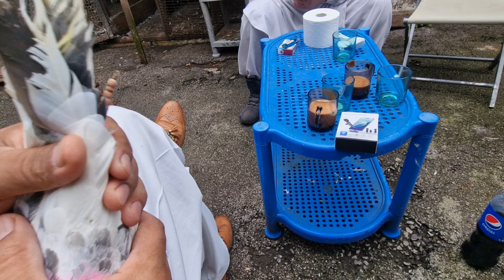Master Zulfiqar Pato Sb Ke Breeder Kabooter Our Ghup Shup Part1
mirpur pigeons by kayani